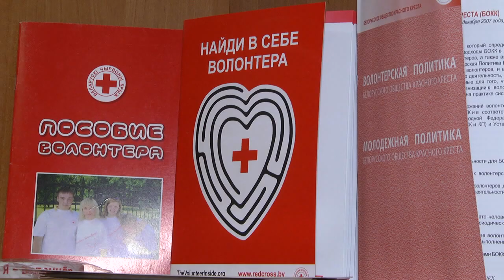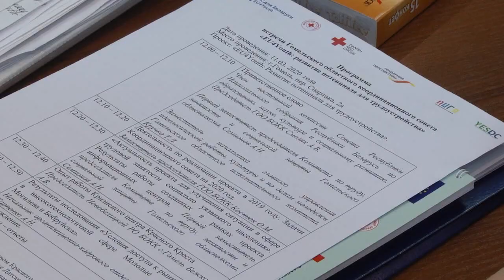Координационный совет по реализации проекта "EU4Youth"